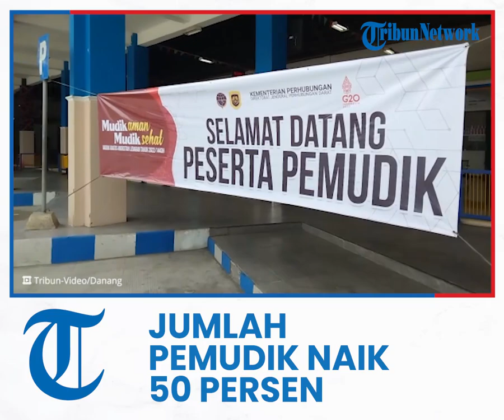Jumlah Pemudik di Terminal Ir Soekarno Kabupaten Klaten Naik 50% pada Lebaran Idul Fitri 1443 H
TRIBUN-VIDEO.COM - Pemerintah telah resmi memperbolehkan masyarakat untuk melakukan mudik lebaran 2022. Hal itu tentunya menjadi angin segar bagi masyarakat yang setelah 2 tahun dilarang mudik oleh pemerintah dikarenakan masih tingginya tren kasus covid-19 pada saat itu.

Seperti halnya pemudik di Terminal Ir.Soekarno Kabupaten Klaten yang mengalami kenaikan hingga 50% dibanding tahun sebelumnya.
Informasi tersebut disampaikan Janita Galuh, selaku Staf Kemenhuh Terminal Ir.Soekarno.

Menurutnya, sejak H-7 hingga H-4 atau Kamis (28/4) malam, jumlah pemudik baik yang turun atau meninggalkan Terminal Tipe A tersebut mengalami kenaikan.

Terhitung pada Kamis (28/4 ) malam, jumlah pemudik yang turun di Terminal Ir.Soekarno mengalami kenaikan 101% atau 286 orang.
Adapun pemudik yang tinggalkan terminal bertipe A tersebut pada Kamis (28/4) malam sebanyak 412 orang atau 34%.

Menurut Janita, puncak mudik di terminal Ir.Soekarno diprediksi terjadi pada 28 April - 1 Mei 2022.

Untuk Puncak arus balik, diprakirakan terjadi pada 2 Mei hingga 8 Mei, namun penjualan tiket bus sudah terjual sampai tanggal 10 Mei 2022.

Sebagai informasi, peserta mudik gratis telah tiba di Terminal Ir.Soekarno pada Kamis (28/4) malam hingga Jumat (29/4) dini hari.
Total armada mudik gratis ada 28 bus, dengan rincian 20 bus Kemenhub, 5 bus Pemkab Klaten, 3 Pemprov Jateng.

(Tribun-video.com/Danang)